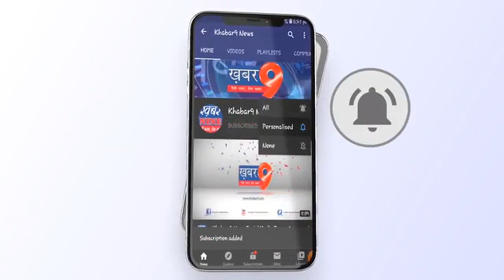केंद्र व राज्य को सरकार को सपाइयों ने बताया किसान व जनहित विरोधी सरकार